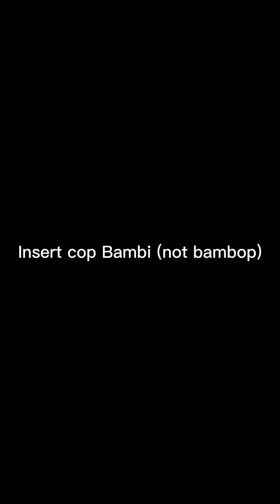Crime-vs Bombe Song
IT IS FINALLY DONE YAYAYAYASY